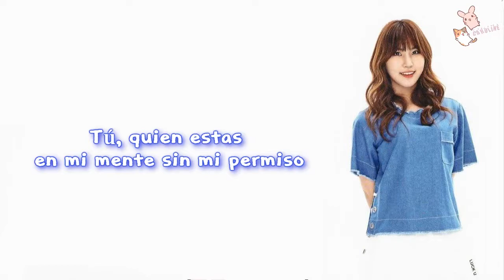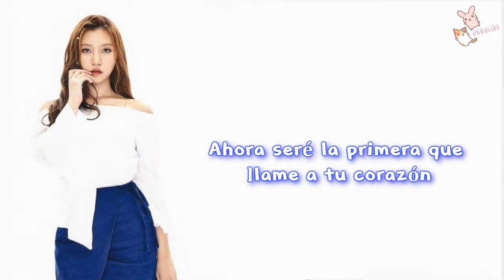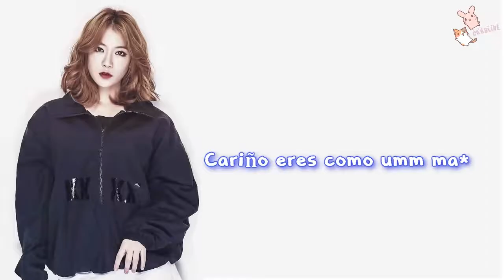[ENG SUB] Pledis Girlz - Don't do it (하지마) – [ Sub español ] HD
Hola *o*/

*No se si se refería a que "el" se parecía a su mamá o a Umm Ma'bad la cual era una mujer que vivió en la época del profeta islámico Mahoma,  era conocida  por proporcionar una descripción física Mahoma.

*Don't know if meant that "he" looked like his mom or Umm Ma'bad which was a woman who lived during the time of the Islamic prophet Muhammad. She is noted for providing a physical description of him.

Artist: Pledis Girls / LadyTeens (플레디스걸즈)
Song:  Don't do it (하지마)
Album:

Cr:
Eng: Ladyteenintl
Esp: Caroline Allisens

Pledis Girls / Ladyteens - Don't do it Sub español
LadyTeens -  Don't do it Subtitulada
Pledis Girls - Don't do it Español